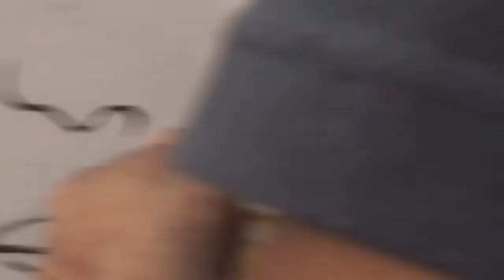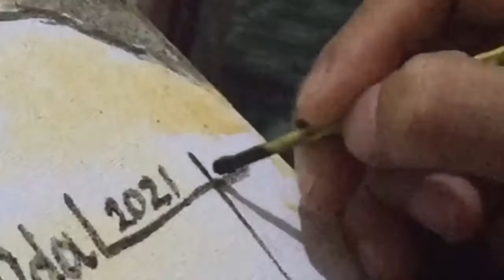Let’s talk about soil portrait/Paano mag paint gamit ang LUPA/a glimpse of how to!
In this video Datu Ophir had talk less about how soil painting was made, its few technique process and while watching the this video you can get idea how it was done. at least... ophir manlilikha is from bagobo tagabawa tribe.. and He is proud to be noted as tribal indigenous artist.